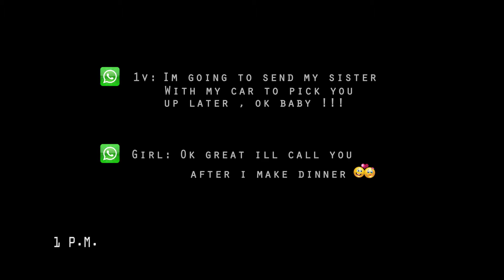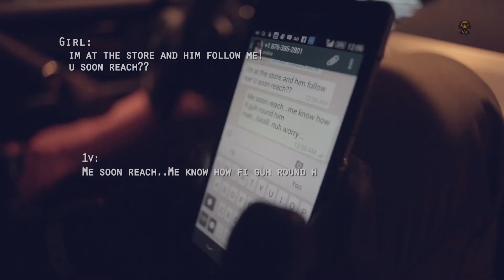Aidonia - Love Off U Gyal - (Official Music HD Video) - November 2014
Aidonia - Love Off U Gyal - Official Video
Good Book Riddim ©  JOP / H2O Records
Michael Burbridge Films / Judeane Moore

DigitalPlaylist Entertainment
The Latest Dancehall & Reggae Music.
Riddim Playlists, Singles, HD Videos Online.